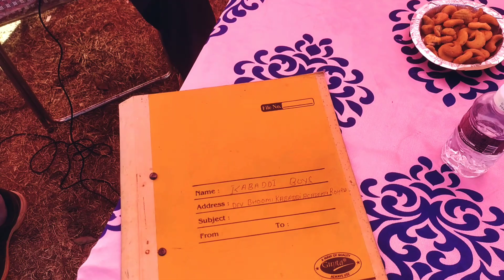Dev Bhoomi Kabaddi academy Rohru organize kabbadi match || Rohru stadium | Highlights|boys and girls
@Zogta99 vlogs Vivek_ZogTa (ninu)
🇮🇳 ॐनमःशिवाय 🇮🇳
    India/देव भूमि हिमाचल ओर सेब के बगीचेShimla
                🙏जय देवता रुद्र महाराज🙏
🇮🇳HP10_ROHRU नावर वैली🇮🇳
  हिमाचल प्रदेश को साफ व प्लास्टिक फ्री रखने में सहयोग दें
🇮🇳 💪जय जवान जय किसान जय विज्ञान
🇮🇳nation first🇮🇳जय हिंद

🇮🇳🇮🇳🇮🇳🇮🇳🇮🇳👇my Bio👇🇮🇳🇮🇳🇮🇳🇮🇳🇮🇳
👉 Masters in Physical Education (HPU)
👉RdrVivekZogtaHP10 unique always
👉liv simply liv free
👉 Royal_Phari_swag ply on HP10
👉Live Live a deadly Bike Rider
👉only God can judge me
👉Rajput_Blood || wildlife || nature lovers
👉PET Vivek zogta
🇮🇳🇮🇳🇮🇳🇮🇳🇮🇳 follow_Me🇮🇳🇮🇳🇮🇳🇮🇳🇮🇳
 iam from himachal pradesh मैरे चेनल को support करे

 my camera📷👉Redmi Note7S Blue64gb
hello viewers अगर आप किसी भी तरह की  $help करना चाहते है तो phone pay या Google pay कर सकते है👇
follow me instagram and send message
Rudra_Road_Line_nawar valley _pujarli4_shimla
आपको कोई जानकारी चाहिए तो कमेंट करें या इंस्ट्राग्राम पर message करे लिंक ऊप्पर दिया है👆 kindly support me